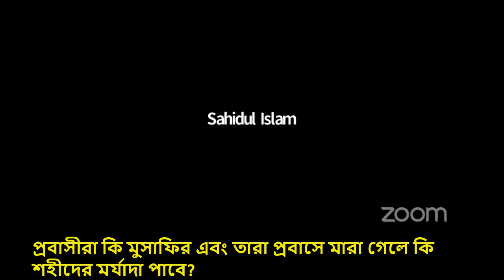প্রবাসীরা কি মুসাফির এবং তারা প্রবাসে মা*রা গেলে কি শ*হীদের মর্যাদা পাবে?Sheikh Motiur Rahman Madani